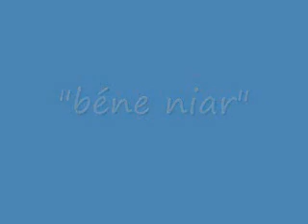Rapadio bene niar.wmv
Béne niar titre issu de l'album du groupe rapadio "ku wéét xam sa bop"